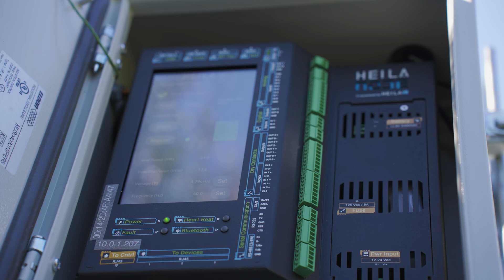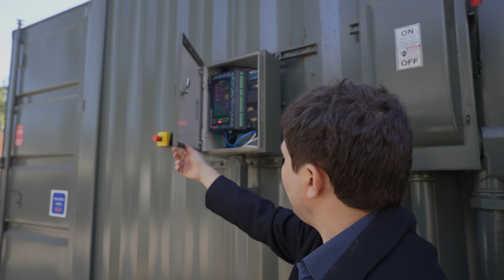An overview of Heila Technologies, a KOHLER Company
Heila Technologies consists of a team of energy experts working to build the future of clean, resilient energy through innovative solutions for monitoring, analytics, control, optimization, and O&M for energy systems of all kinds. For more details, please visit heilatech.com.